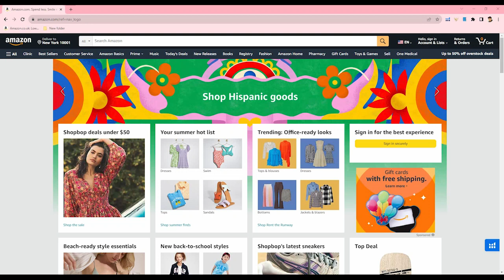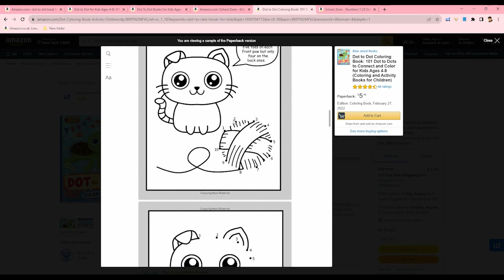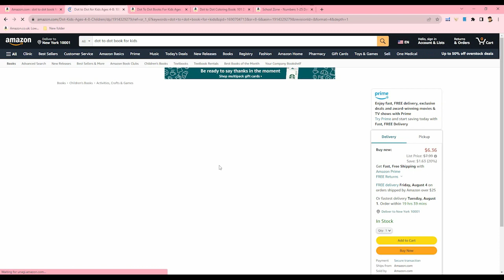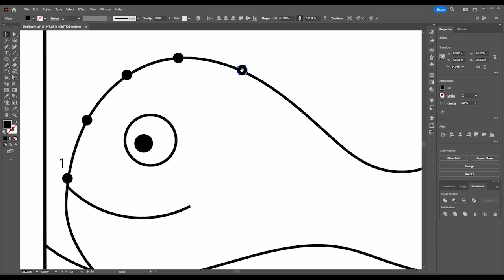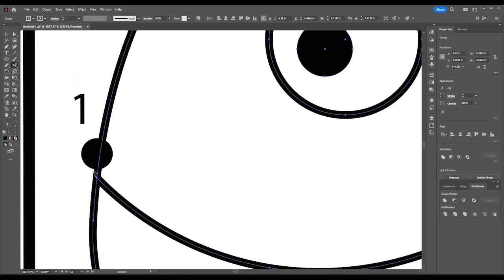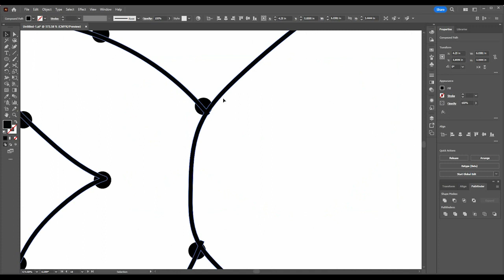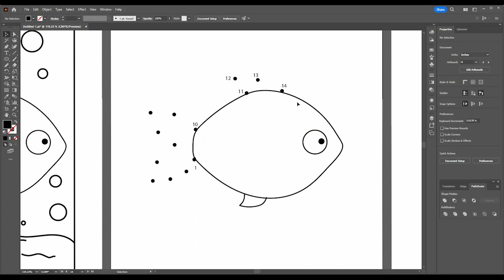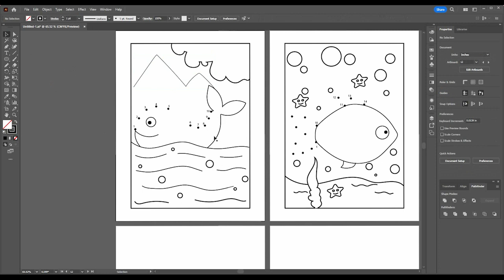How to Make Dot to Dot, Dot Connect, Connect the Dot Coloring Book For Amazon KDP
I will show you, how to make dot to dot or connect the dot coloring book. KDP activity books are extremely popular all the time. Check- there are many sub-niches within the activity book niche. Super hot low-content book niche! Simple and easy DIY children’s dot-to-dot book.

There is no guarantee that you will earn money using the techniques and ideas in this video. Your level of success in attaining the results claimed in this video will require commitment, hard-work, experience and knowledge. We have taken reasonable steps to ensure that the information in this video is accurate but we cannot represent that the website(s) mentioned in this video are free from errors. You expressly agree not to rely upon any information contained in this video.